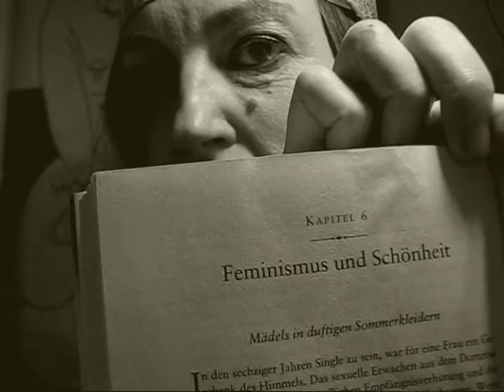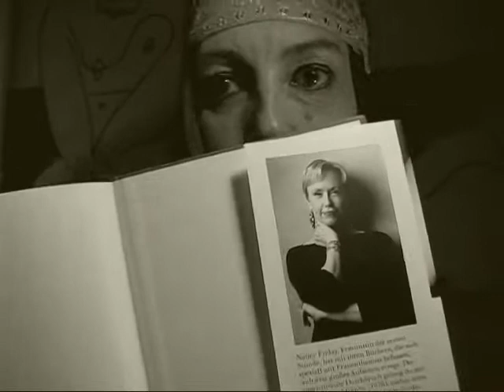Opus 72 - Last Daily Shot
Gaga Nielsens last daily shot und "Die Macht der Schönheit".